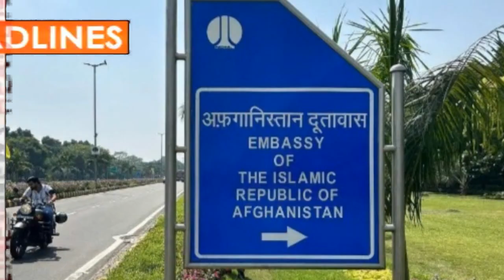HEADLINES/DB BHARTI/SAMACHAR 30-9-23